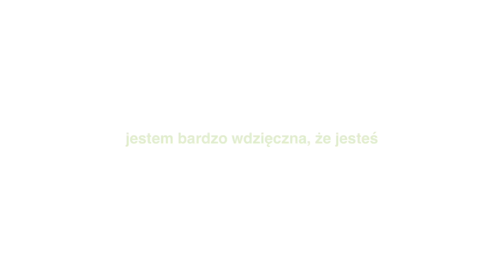ROBIĘ MINIMALISTYCZNY TORT Z PINTERESTA *haul & taste test *summer diaries ep.5* vlog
hejka! stwierdziłam, że znowu spróbuję zrobić minimalistyczny tort z pinteresta *minimalist pinterest pastel cowgirl cake* przyjemny vlog oraz mini haul z rzeczami do pokoju jak i ubraniami, również próba smaku *taste test* tortu! pinterest aesthetic vibe :3 kolejne pamiętniki z wakacji haha *summer diaries episode 5*

*pastel cowgirl cake*

* biszkopt
7 jajek temp pokojowa
mąka tortowa 270g
cukier 210g
proszek do pieczenia 2 łyżeczki
olej roślinny 2 łyżki

białka oddzielić od żółtek, białka ubijać z cukrem przez ok.15min na sztywną pianę, dodać żółtka nadal miksując , przesiać mąkę z proszkiem, do ubitych jajek stopniowo dodawać mąkę i delikatnie mieszać tak aby nie zniszczyć piany ale żeby wszystko ładnie wymieszać, na sam koniec dodac olej i wymieszać dokładnie (jak dodaję mąkę i olej mieszam szpatułką) przelać do tortownicy wyłożonej papierem i piec w 165*C ok. 1h-1h15min

* layers
500g mascarpone + 500ml śmietanki 30% + 2/3 łyżki cukru pudru (można do połowy dodać pokruszone ciasteczka oreo tak jak ja to zrobiłam :3

2 warstwy ciasteczek oreo zanurzonych w mleku

poncz - słodka woda z cytryną

owoce - użyłam wiśni i borówek